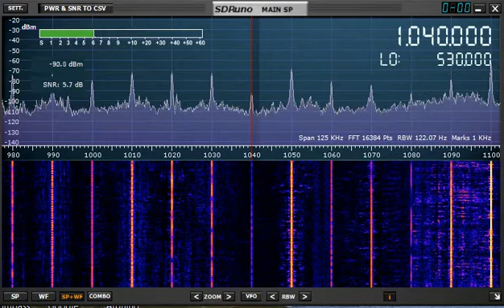1040 KHz WHO Des Moines IA Heard in California 100318 MW DX AM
SDR Uno, Wellbrook Ant, RCA Rotor, Dell Laptop PC
1,547 miles, 2,490 KMs

All this equipment & my $85 C-Crane EP-Pro received the same signal!!